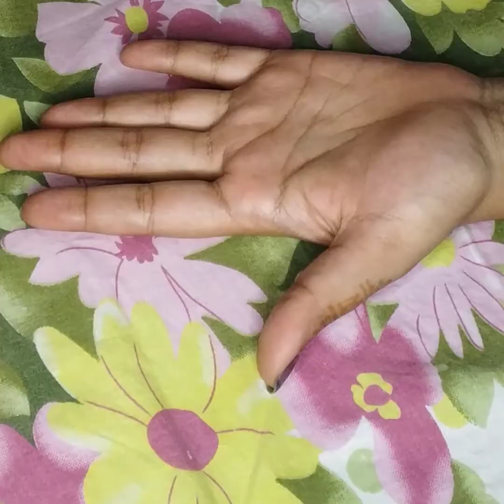easy mehendi design | mehendi design for beginners | full hand mehendi design #156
Musician: ASHUTOSH video is for educational purpose only.Copyright Disclaimer Under Section 107 of the Copyright Act 1976, allowance is made for "fair use" for purposes such as criticism, comment, news reporting, teaching, scholarship, and research. Music: Funny day